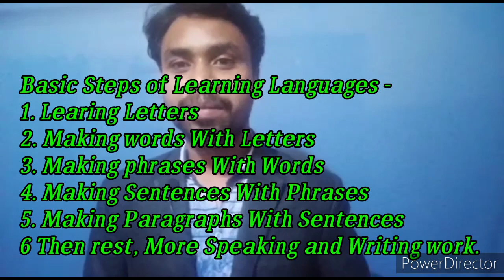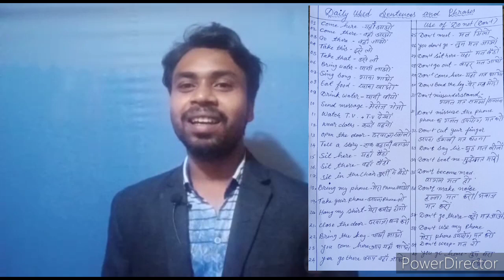रोज उपयोग में आने वाले छोटे वाक्य बनाना कैसे सीखे How to learn daily used pharases and sentences ?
Hello,
 Dosto mae Aseet Kumar Tirkey, mae aap sabhi ka abhinandan, abhar, swagat karta hun is AASAAN ENGLISH channel me.

Is Video me mae verbs ke sath kuch shabdh jod ke kise chote chote phrases, bana ker daily use ker sakte h is par charcha kiya hun,  basic learners jaroor dekhe.

Is channel me Basic spoken English kise sikha ja sakta h, basic grammar ko kise sikha ja sakta h aasaani se, or daily used words, sentences, phrases, motivational, videos apload kerta hun. In sab se related videos pane ke liye Subscrib, share, or like kar den is channel ko, or bell bajane na bhulen, isse aapko her vedio ka notification milta rahega.